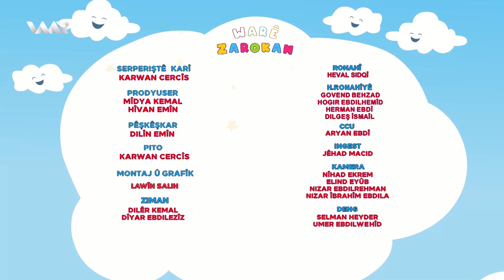Warê Zarokan 5 - Xeleka 111 | وارێ زارۆکان ٥ - خەلەكا ١١١